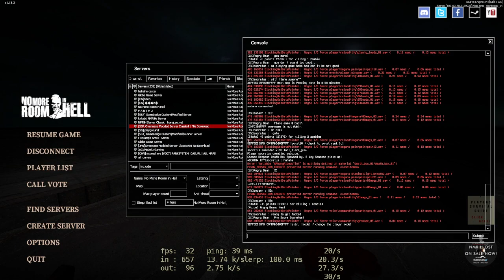No More Room in Hell | Server - Nightroad V1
*My Stuff NMRIH*